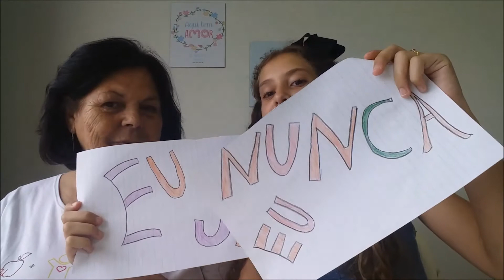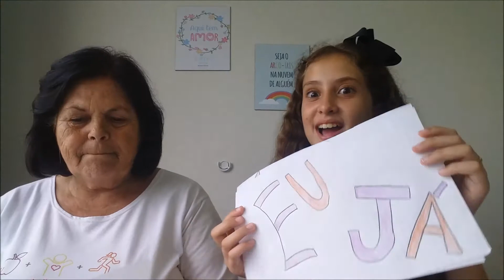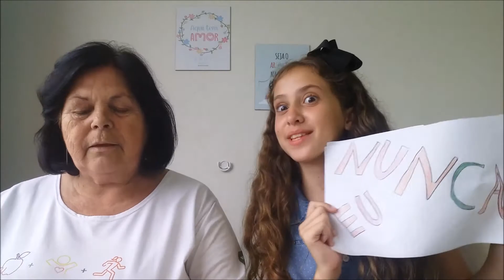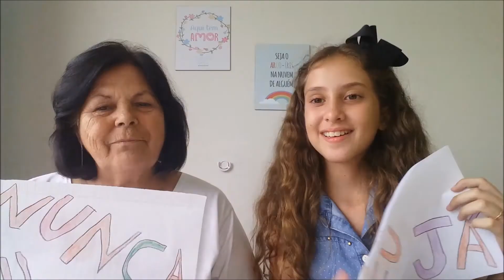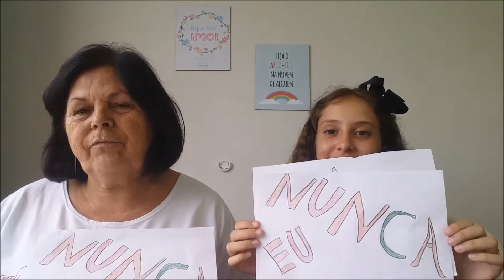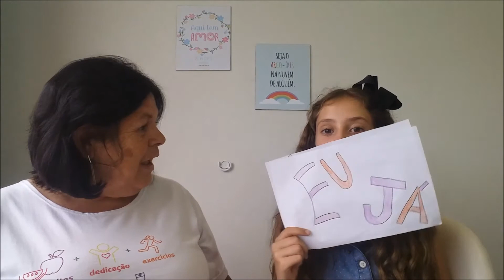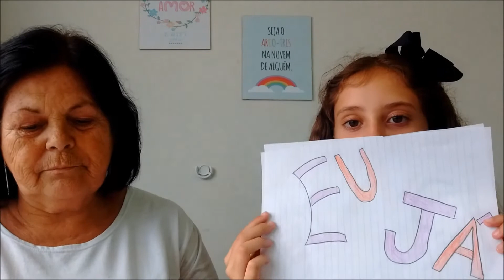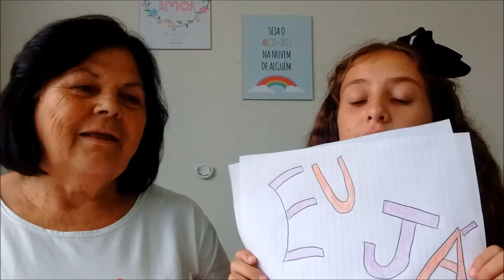EU NUNCA... COM MINHA VOVÓ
Gostou? Quer que eu faça outro? Mande perguntinhas.

EU NUNCA foi muito divertido | Canal da Vallen